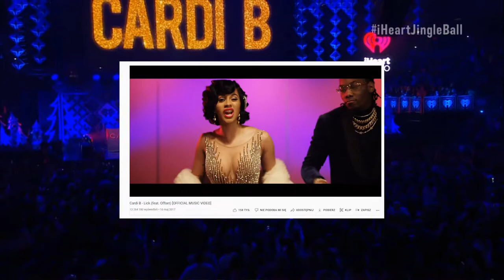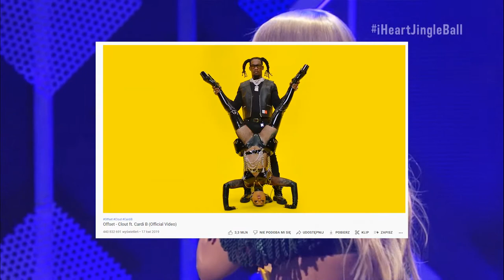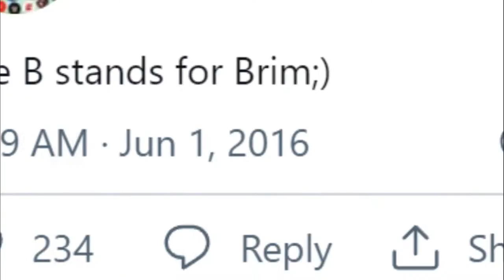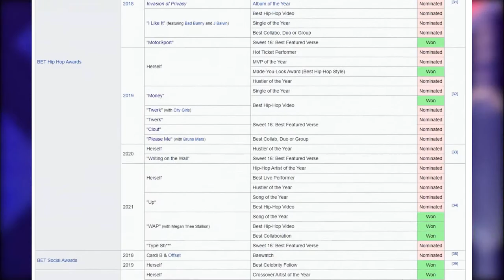CARDI B: HISTORIA | JAK OSIĄGNĘŁA MIĘDZYNARODOWY SUKCES?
CARDI B HISTORIA, DOKUMENT CARDI B, @
JAK CARDI B OSIĄGNĘŁA MIEDZYNARODOWY SUKCES?

Wracam do serii "Historia artystów" i przybliżam Wam dzisiaj postać Cardi B. Skąd pochodzi Cardi B? Dlaczego jest tak ważna dla kobiecego rapu oraz co zaważyło o jej sukcesie?
Przekonajcie się jak wyglądała droga kariery Cardi B.

Oprawa graficzna:
KeV

MUZYKA:
Golden Trap by WinnieTheMoog